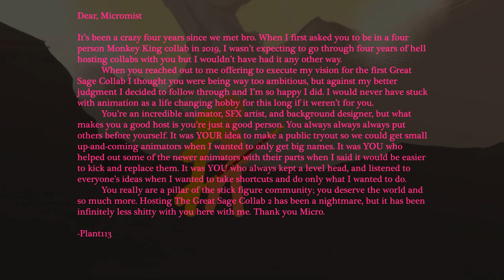The Great Sage Synced Collab 2 - Wrath of the Monkey King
This collab took a hell of a time to make.
Both hosts (Mainly myself) were busy throughout the production with other projects and IRL things. But I'm happy with how it came out.

Special Thanks to  @gacamvideos  For voicing Sun-Wukong
Thumbnail by me and @Owen_The_Plant113

PARTICIPANTS -

And finally...

                $10
      -I_am_plant113-
         -  Yosiah56 -

             $3
   -Bloody Villain-
    - Icey Senpai -
     - Ratchuuu -
    - Zeth Ruffell -

               $1
- Draconic_Sword -

MicroMist Out!